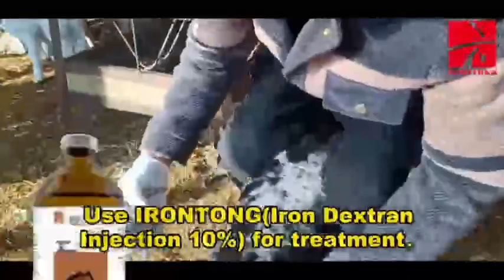Symptoms and Solutions of Sheep Diseases(1)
If your sheep can not stand up or or there are some  rot and wound on body，etc.  What could be the cause and solutions? Find the answers in this video.